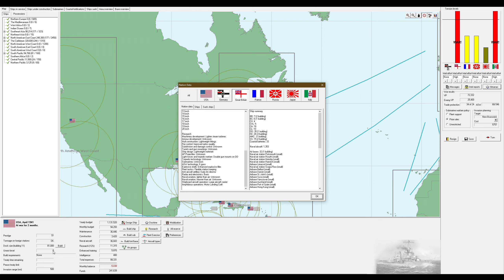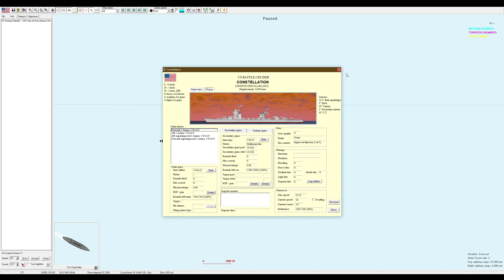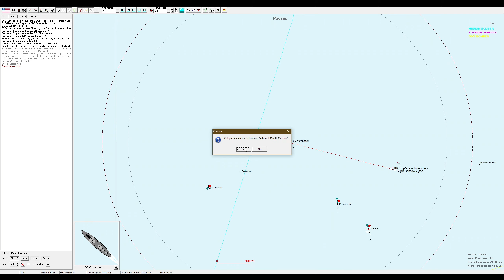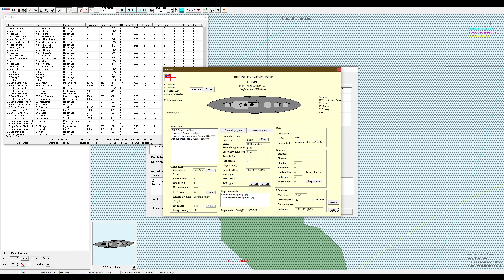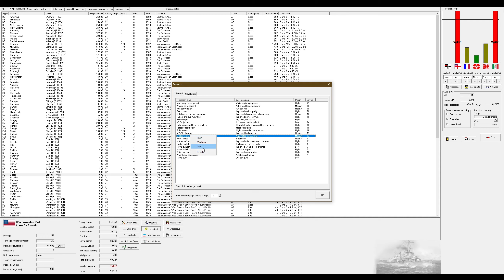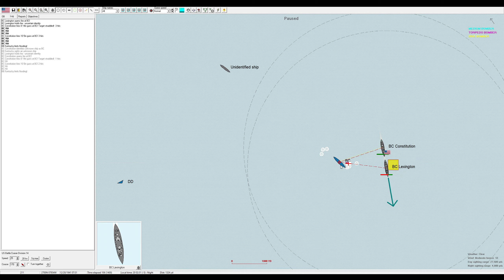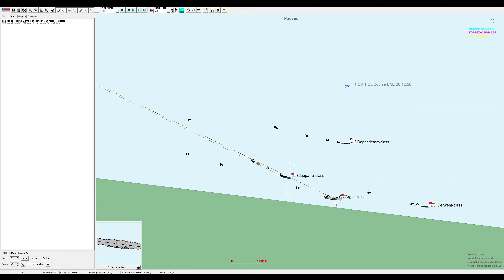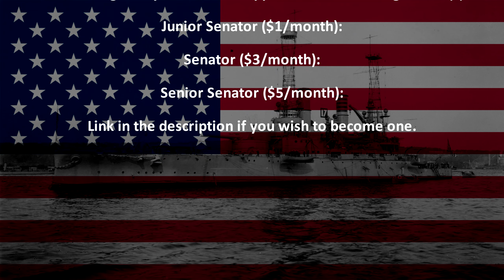Let's Play Rule The Waves 2 (USA) Part 22